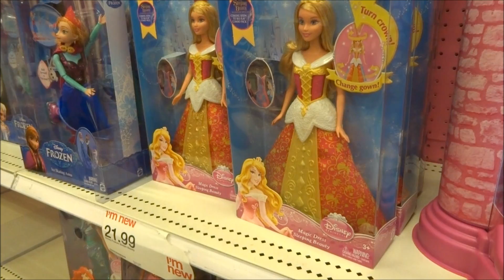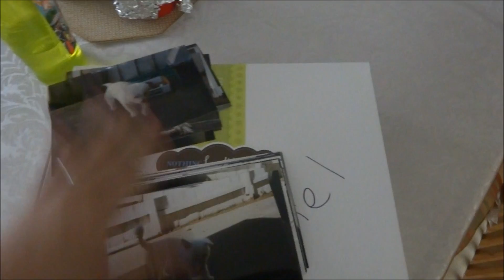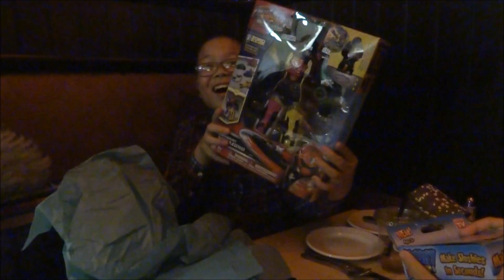THE BOYS' BIRTHDAY DINNER! vlog #378